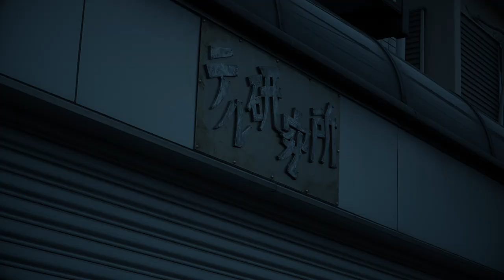ケロ太 ED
2023年5月13日よりTOKYO MX2で放送開始の特撮ドラマ「J-BOTケロ太」のエンディングテーマ曲
株式会社L4制作　子供向け特撮ドラマ
監督：黒田勇樹　主演：永澤菜教・加藤陽人・小川輝晃
歌：速水けんたろう　作詞：小川輝晃　作・編曲：ミヤモトチヒロ